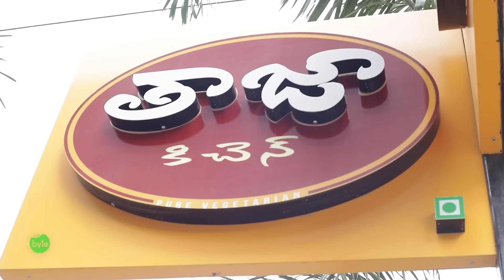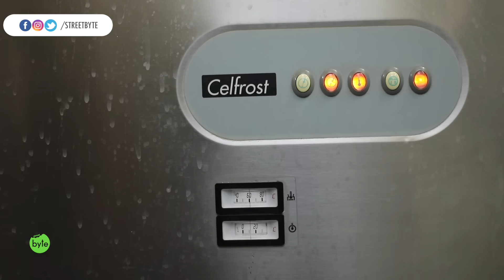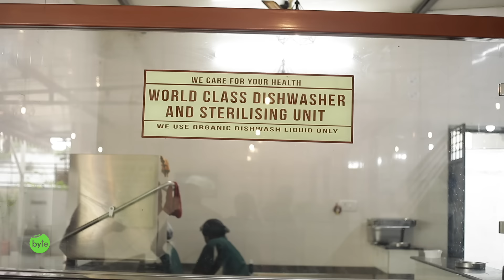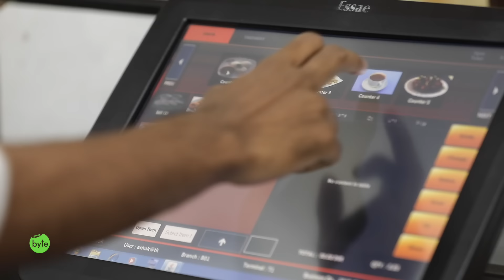Pure VEG Most Hygienic Breakfast Place | Try their Full Menu for 100 Rs | Indian Food | Masala Dosa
TAAZA KITCHEN
Plot no :497, 100 Feet Rd, Ayyappa Society, Chanda Naik Nagar, Madhapur, Hyderabad, Telangana 500081
This is an amazing place to try the breakfast, We mean Karnataka breakfast for very reasonable pricing.
Idly, Dosa, Masala Dosa, Chow Chow Bath ( Kara Bath + Kesari Bath ), Gulab Jamun, badam milk and coffy are must tries